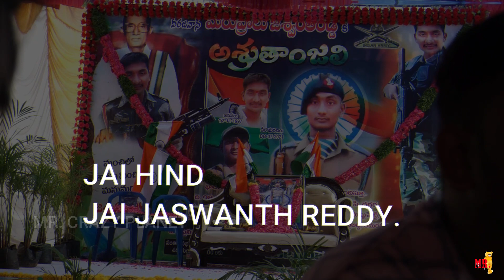అమర జవాన్ JaswanthReddy విగ్రహం అమలు చేస్తామని కొన రఘుపతి గారు | MR. CRAZY PLANET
దేశనికి సేవ చేయటం అంటే దేశం కోసం ప్రాణం ఇవ్వటం కాదు, దేశంలోకి చొరపడుతున్న ఉగ్రవాదుల తత్వాలను అంతమొందిచటం.
నా మనవడు కూడా JaswanthReddy లాగా ఆర్మీ అవుతా అంటున్నాడు.
అమర జవాన్ JaswanthReddy విగ్రహం అమలు చేస్తామని కొన రఘుపతి గారు